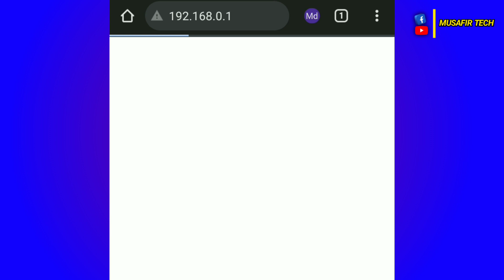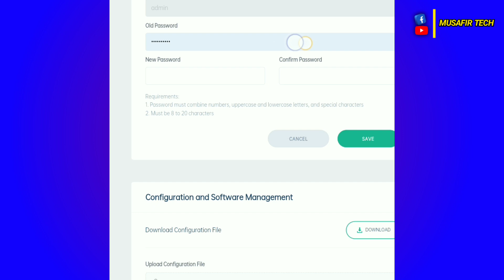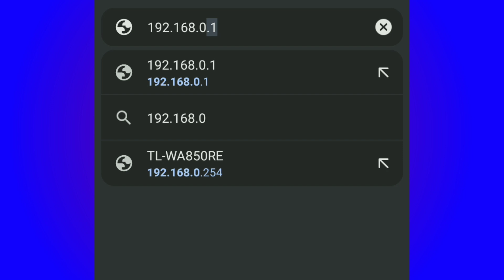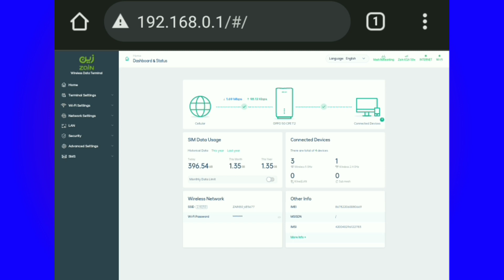Zain Router admin Passward Change